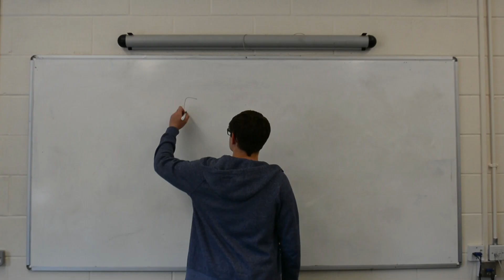Elise Walker One Minute Practice Task